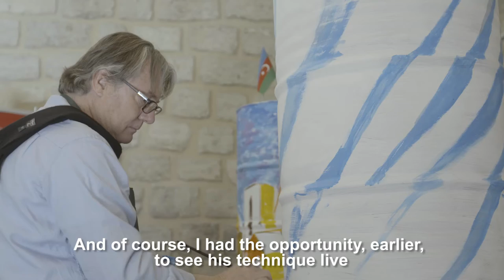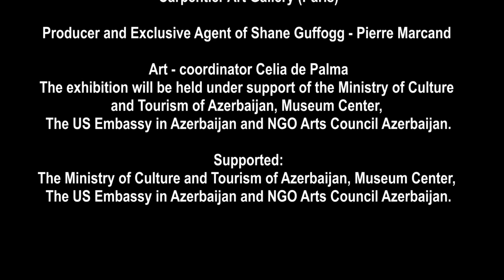Shane Guffogg Museum Exhibition in Baku, Azerbaijan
Filmed by Yuri Krivoshey, over a 3 day period leading up to Guffogg's opening at the National Art Museum of Azerbaijan. Interviews with Guffogg and dignitaries as well as visitor during the opening. February 2017.